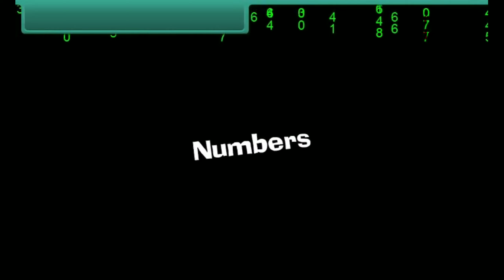Numbers || Numbers 1 to 1000 || learn Numbers || Counting for Kids||learn with Sriman kids guru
A Learn " NUMBERS   ” in a very interesting and easy way. Sriman kids guru brought entertaining and fun-filled Nursery Rhymes, Counting, Colours, Shapes and many more titles for your children, keep watching. Subscribe to Sriman kids Guru, Enjoy our collection of Nursery Rhymes,Moral Stories, Educational Videos and much more. sriman kids guru is about kids and their all around growth, Sriman kids guru YouTube channels for small Kids and preschoolers.